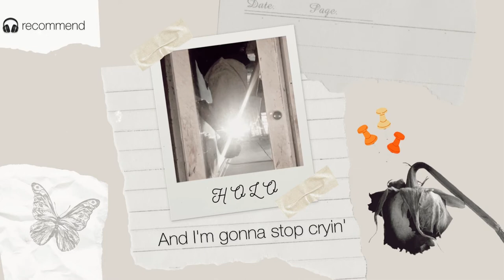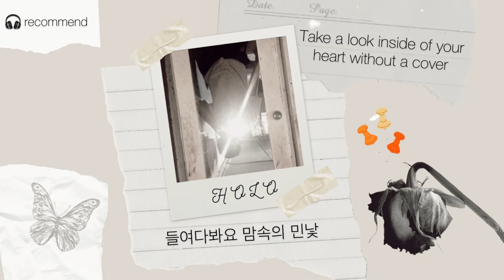HOLO - Lee Hi (cover by Zakwan)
Sorry if there were any mistake with the pronunciations

Apps used:

1. GarageBand (ios)
2. InShot (ios & android)